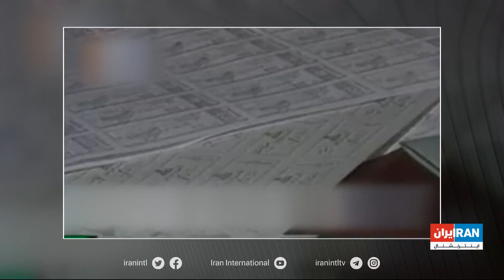سهمیه بندی نان؛ هفت‌دهم نان سنگک به ازای هر فرد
گزارشی از نازنین معمار، ایران اینترنشنال